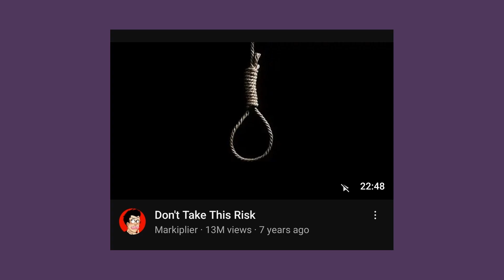SHADOWS  DTA!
this looks trash but that's ok!

erm

I really hope I win cuz this oc is rlly cool :3